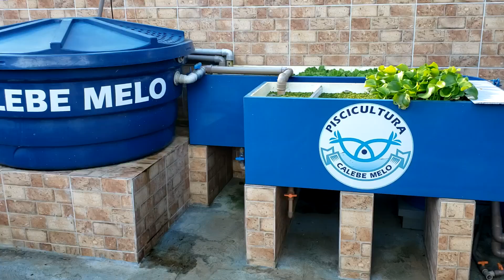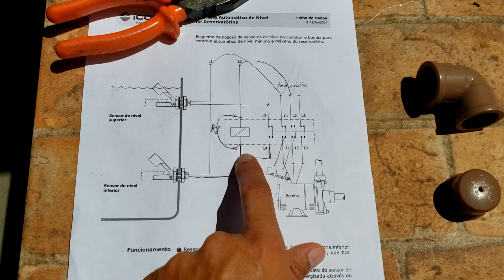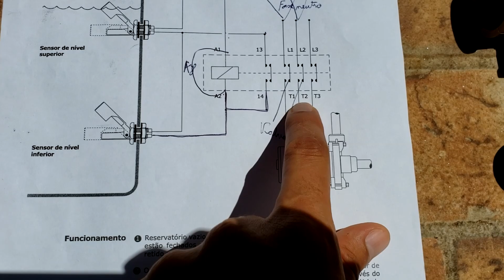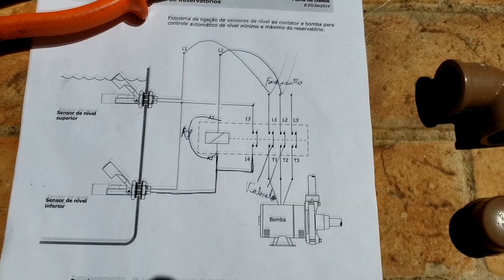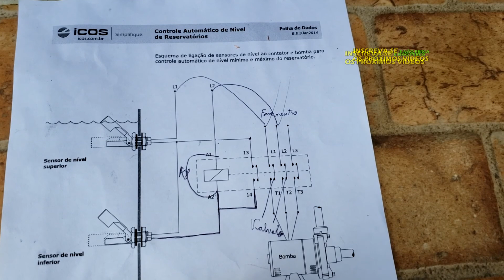Parte 1 - Instalação de sensores de nível EICOS no Sump - Peixes em caixa d`água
Esse vídeo terá duas partes, esse mesmo esquema pode ser usado para controlar nível de caixas e reservatórios, no nosso caso estamos usando para controlar o nível do sump.